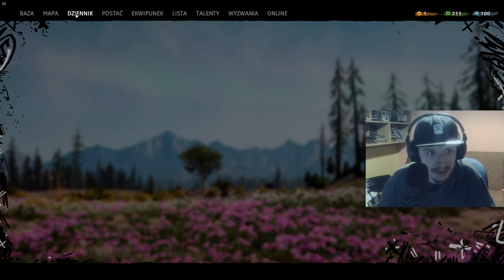Far Cry: New Dawn Goryl znalazł frenda do coopa